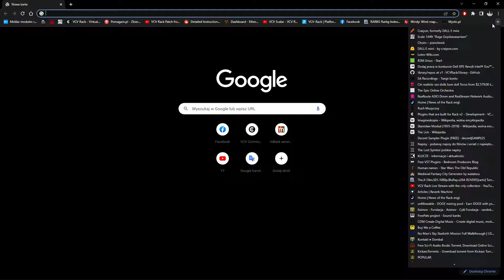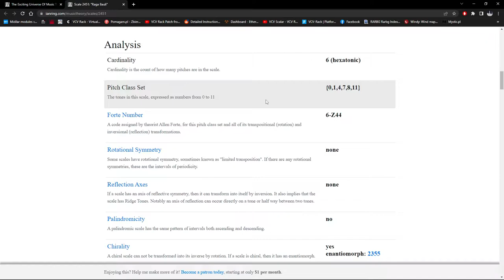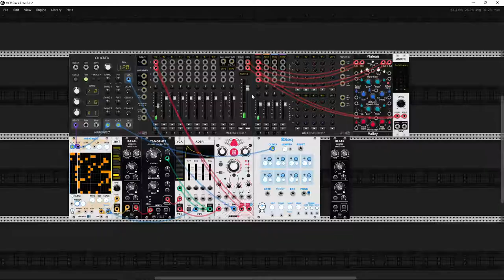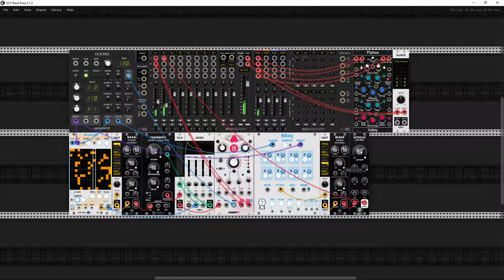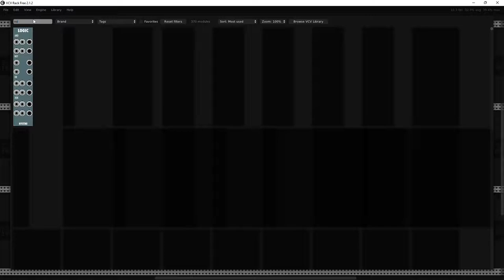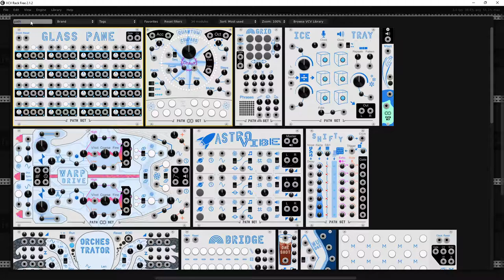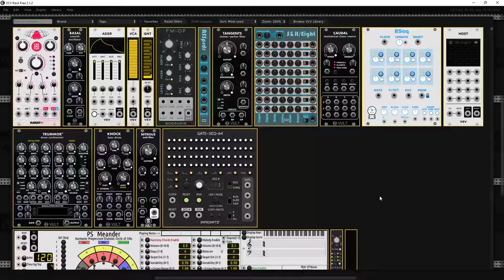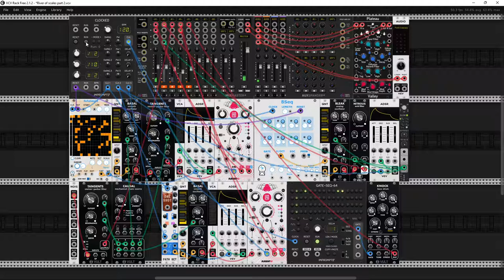River of scale Part I&II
Hi Rackerz
Today I present my newest patches.
As you know, my recent projects at VCV Rack are based on my favorite musical scales. I decided to make a bigger project out of it in which I will present patches based on the scales I use. My main tool is my ears, so if something doesn't suit me, I don't use it anymore and the other way around, something catches my ear and it's ok, so you know what to do next. In this series, I would like to focus on these searches and the process of creation. Today's project consists of two parts. The first is a presentation of the ready patch where I used Raga Siva Kambhoji described
The second part is the most ordinary patch from scratch showing the entire development process from scratch to the final version. I do not rule out further development of ready-made patches in the future. the second patch is based on the Raga Bauli scale